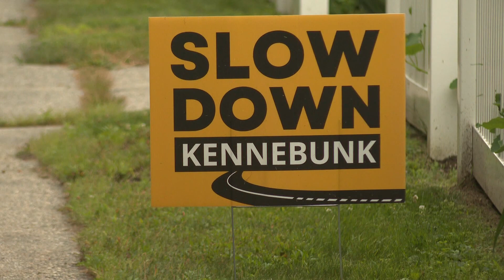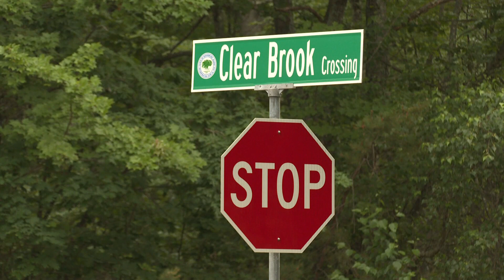Kennebunk using community engagement to reduce speeding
Residents can pick up a 'Slow Down Kennebunk' yard sign at the Kennebunk police station and town office.